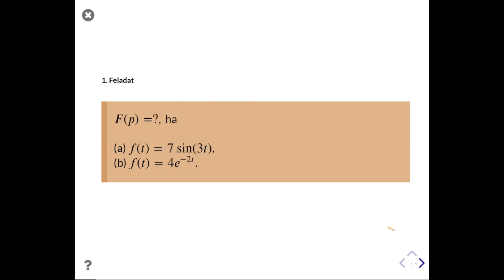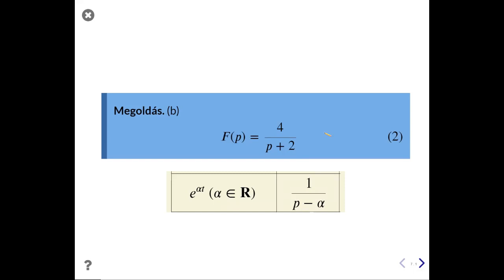Laplace transzformáció meghatározása I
Függvény Laplace transzformáltjának meghatározása táblázat segítségével.